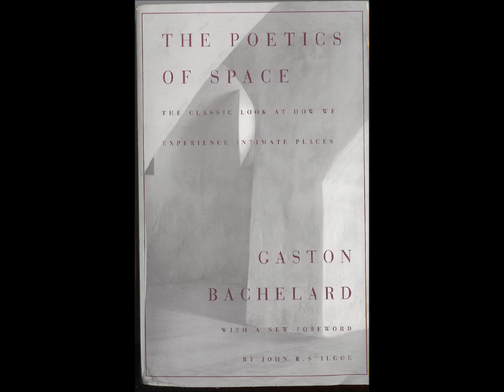The Poetics of Space by Gaston Bachelard (Ch.2, Sec.VII), an audibook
The Poetics of Space by Gaston Bachelard
translated from French by Maria Jolas
Chapter Two

A home-made audiobook